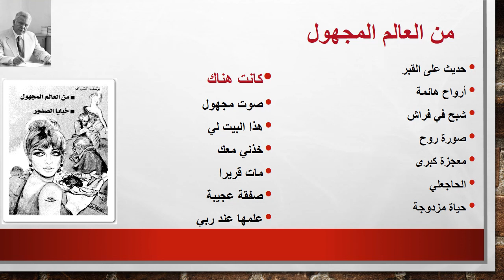يوسف السباعي، كانت هناك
قصة أخرى ممتعة عن العالم المجهول بلغة رقيقة و أسلوب رشيق كما هي عادة يوسف السباعي رحمه الله... إسمعوها في هدوء و إسرحوا مع التفاصيل ... وقت سعيد إن شاء الله